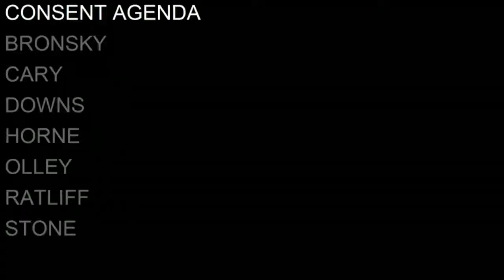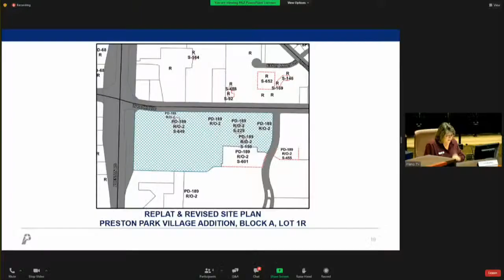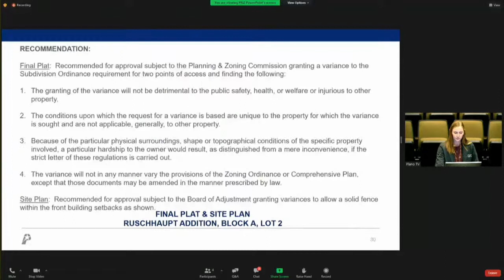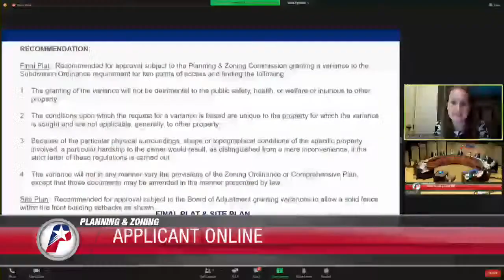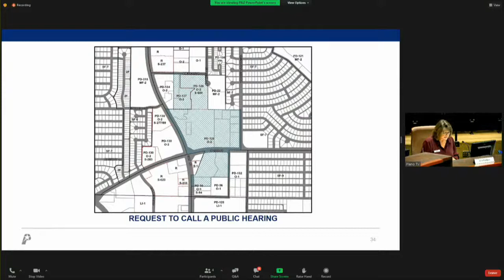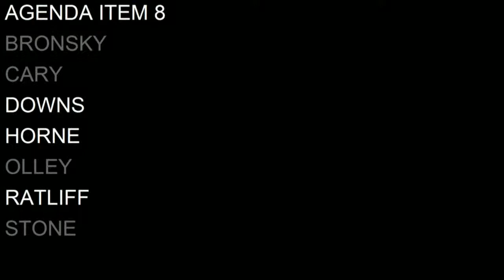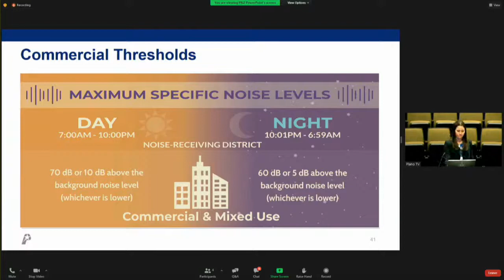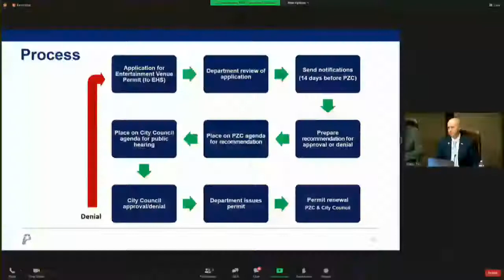Planning and Zoning Commission Open Meeting - February 7, 2022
Planning and Zoning Commission Open Meeting - February 7, 2022. You can download all the details on tonight's meeting